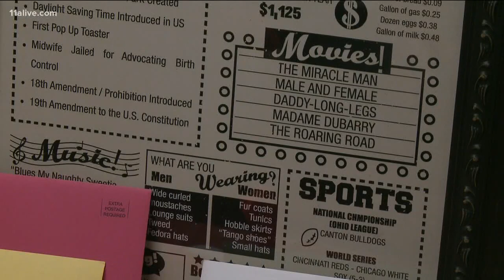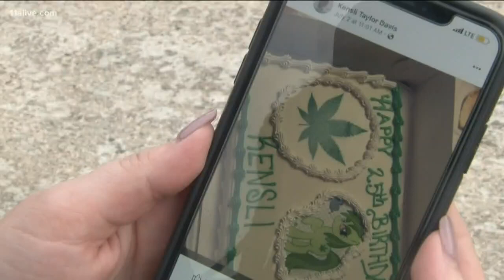A special birthday, bear theft auto, cake mistake: Good, Odd and Funny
Some of the more surprising stories from July 10, 2019.